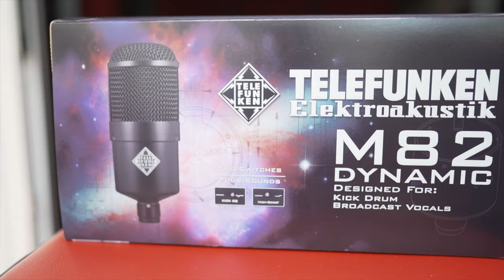Telefunken M82 Demo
Ahora vas a escuchar lo espectacular que es el Telefunken M82. Te permite hacer a la perfección muchas más cosas que las que te podés imaginar. Además, reemplaza otros mics del estilo y estándar de la industria. Si te gusta la grabación en serio, este mic no puede faltar en tu colección!!!